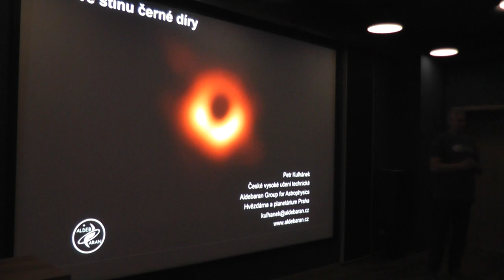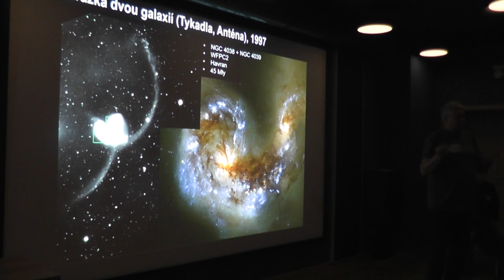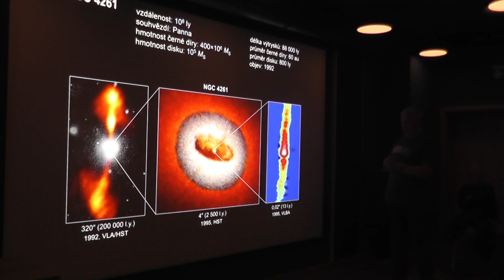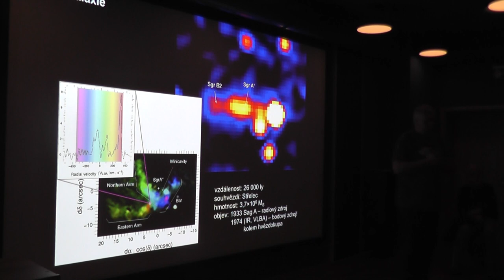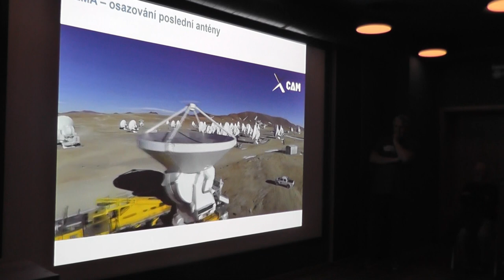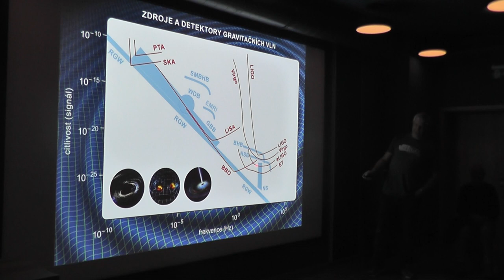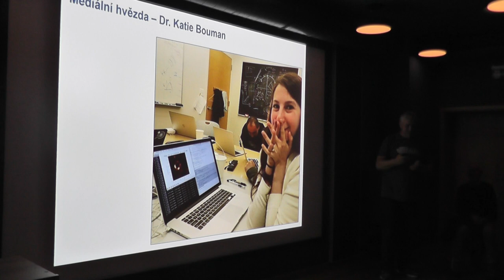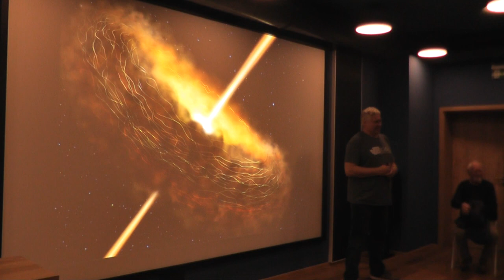Petr Kulhánek - Ve stínu černé díry (Café Nobel Teplice, 19.9.2019)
Ve čtvrtek 19. září 2019 přednášel v rámci Café Nobel v prostorách Severočeské hvězdárny a planetária v Teplicích fyzik a astrofyzik prof. RNDr. Petr Kulhánek, CSc.

Když se celá Země stane jedním velkým radioteleskopem, je možné pořídit nevídané snímky. Na jednom z nich se podařilo zobrazit obří černou díru v centru galaxie M87 s neuvěřitelným rozlišením 40 miliontin obloukové vteřiny. Takový snímek umožnil spatřit vnitřní část akrečního disku a stín vrhaný černou dírou. Díky přednášce Petra Kulhánka se opět přesvědčíte, že hranice technologických možností lidstva se neustále posouvá. Záznam obsahuje i část besedy, která po přednášce následovala.